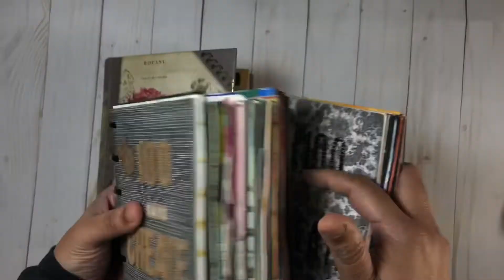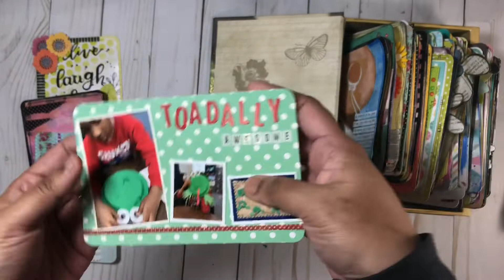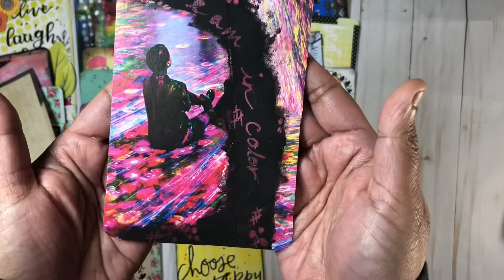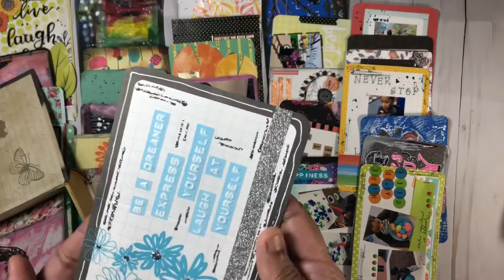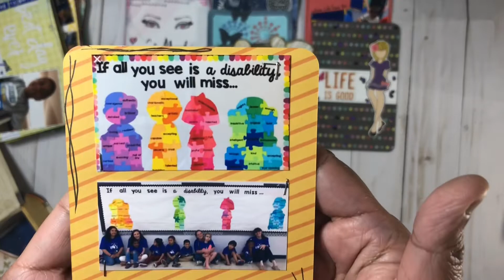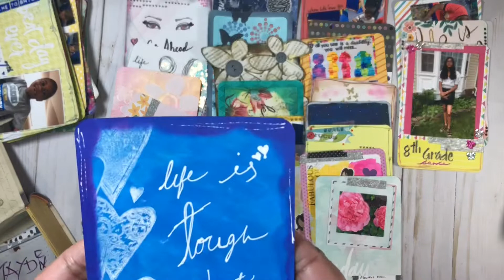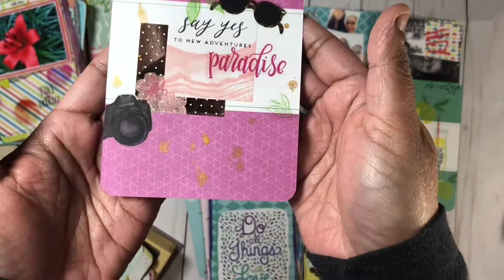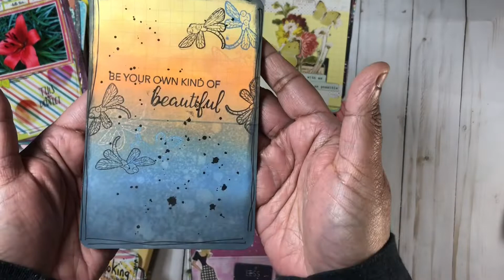100dayproject Flip 2019 / Scrapbook and Art Journal layouts / Altered Project Life Cards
I am a Close to My Heart Consultant

I enjoy collaborations and reviewing products

You can see close ups of all layouts on my Instagram